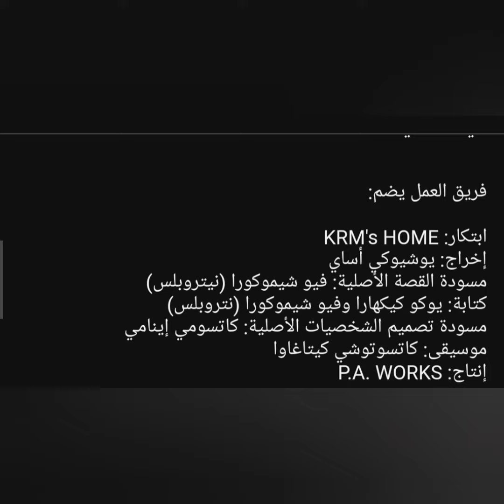انمي buddy daddies